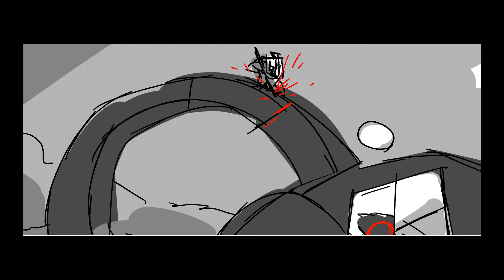Home Animatic 002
story board for home.